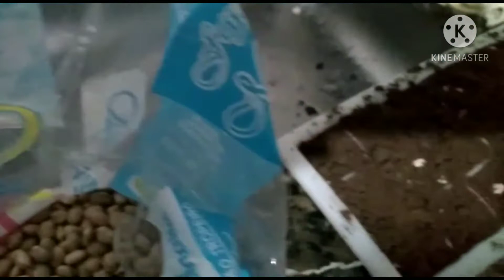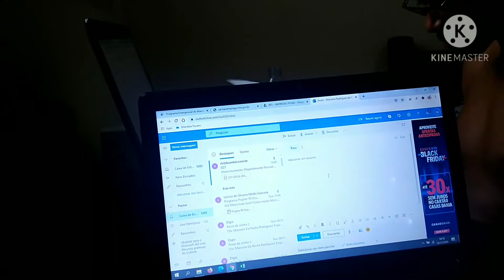ROTINA DE SEXTA FEIRA MÃE DE DUAS MENINAS | FAXINA NO QUARTO DAS CRIANÇAS